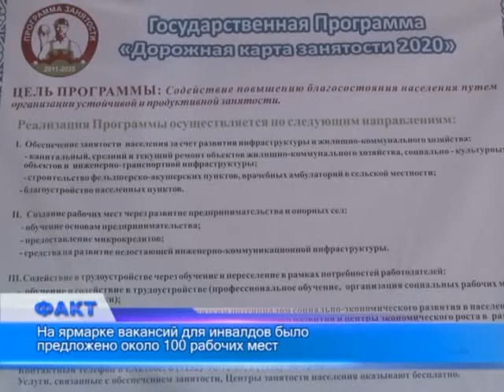На ярмарке вакансий 15 предприятий города предлагали работу людям с ограниченными возможностями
В этот день была проведена ярмарка вакансий с целью содействия в трудоустройстве лиц с ограниченными возможностями. На ней представлены около 80-и вакансий, участие приняли различные организации города, а также частные агентства занятости. Подобное социально значимое мероприятие состоялось уже в пятый раз.
На ярмарке сегодня 15  различных предприятий искали новых работников.
На сегодняшний день в органы занятости обратилось около 300 инвалидов, трудоустроено по 3%-ой квоте - 209 человек, направлено на общественные работы 48 актюбинцев.
Кроме того сегодня состоялся круглый стол с участием представителей учебных заведений и предприятий Актобе на тему «Содействие в профессиональном обучении, занятости и трудоустройстве лиц с ограниченными возможностями».